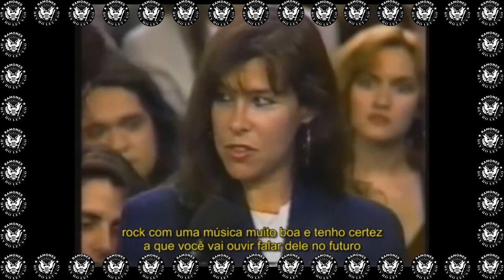Joey Ramone e sua mãe Charlotte no Geraldo Rivera (Mães do Heavy Metal) 1991 Legendado em Português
Este programa de Geraldo de 1991 foi um especial sobre as mães do Heavy Metal, participaram do programa:
Elizabeth Maggiore, mãe de Kristy "Krash" Majors do Pretty Boy Floyd
Norma West, mãe de Steve West baterista do Danger Danger
Daisy Mae Craney, mãe de Mark Craney ex- baterista do Jethro Tull
Jeanne Handley, mãe de Joe Lesté do Bang Tango
Charlotte Lesher, mãe de Joey Ramone dos Ramones
Neste vídeo foram compiladas apenas as aparições de Joey e Charlotte.
Geraldo foi um talk show diurno do tablóide americano de televisão, apresentado por Geraldo Rivera, que foi ao ar de 7 de setembro de 1987 a 12 de junho de 1998.
Este vídeo foi legendado por nós, somente por diversão e RAMONES no coração!!! Just for Fun!!!